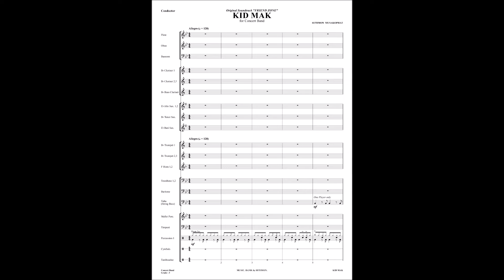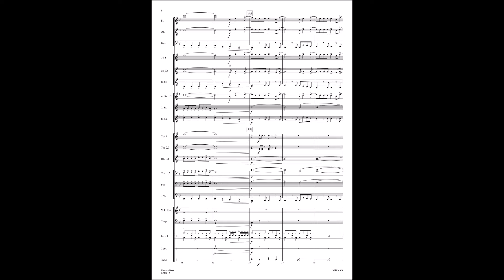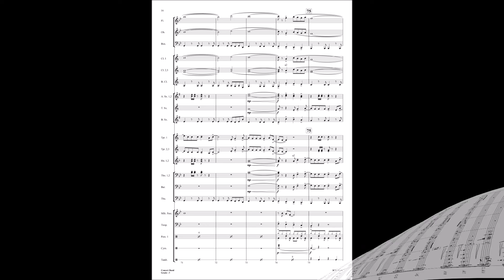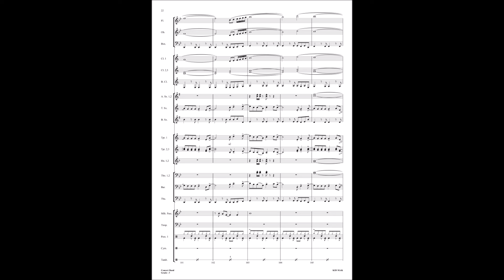คิดมาก (OST. FRIEND ZONE) / arranged by Sutimon Musakophat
เพลงประกอบละครเรื่อง FRIEND ZONE
เพลง : คิดมาก (KID MAK)
ศิลปิน :
Laos : Namfon Indee
Philippines : Claudia Barretto
Vietnam : Chi Pu
China : Meng Jia (孟佳)
Malaysia : Joyce Chu (四葉草)
Cambodia : Laura Mam
Indonesia : Audrey Tapiheru and Cantika Abigail
Myanmar : Phyu Phyu Kyaw Thein
Thailand : Palmy